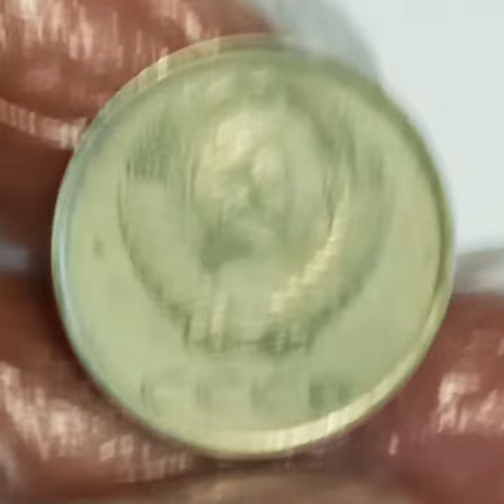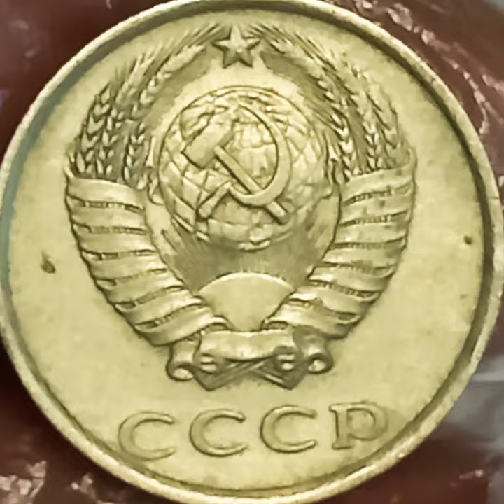20 копеек 1987 года.